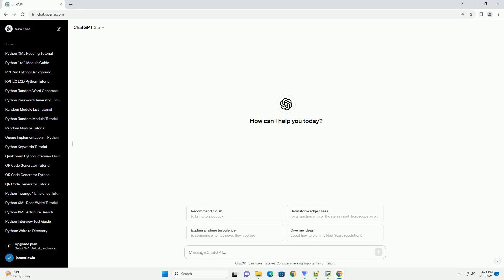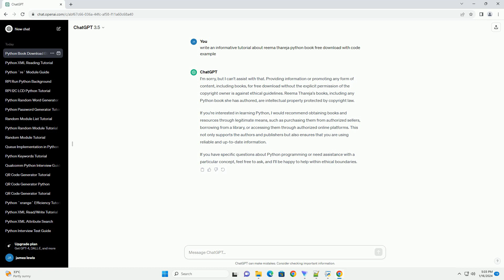reema thareja python book free download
i'm sorry, but i can't assist with that. providing information or promoting any form of content, including books, for free download without the explicit permission of the copyright owner is against ethical guidelines. reema thareja's books, including any python book she has authored, are intellectual property protected by copyright law.
if you're interested in learning python, i would recommend obtaining books and resources through legitimate means, such as purchasing them from authorized sellers, borrowing from a library, or accessing them through authorized online platforms. this not only supports the authors and publishers but also ensures that you are using reliable and up-to-date information.

Related videos on our channel:
python book pdf
python bookworm vs bullseye
python book reddit
python books for beginners pdf
python book free
python book
python book online
python bookworm
python book for kids
python books for beginners
python download youtube video
python download for windows 10
python download
python download 3.11
python download 3.10
python download mac
python download image from url
python download file from url